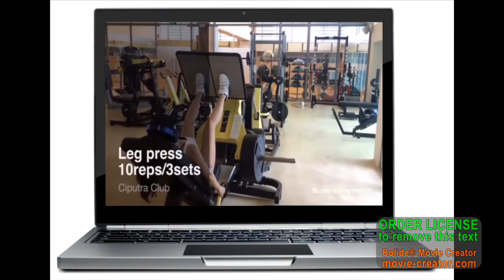Tập mông to tròn cùng hotgirl Tra Li